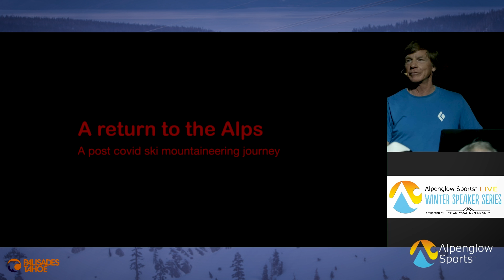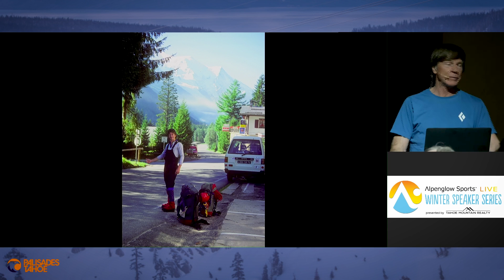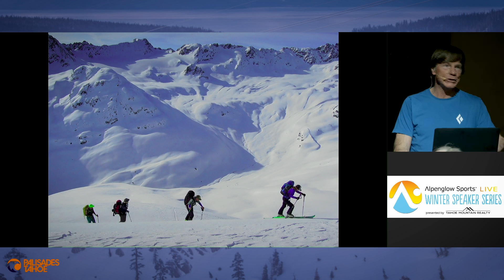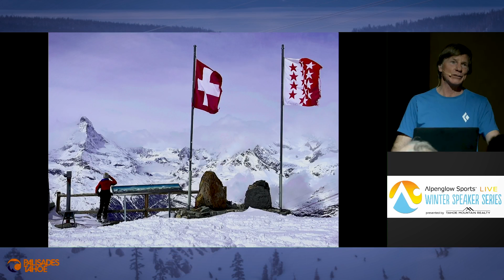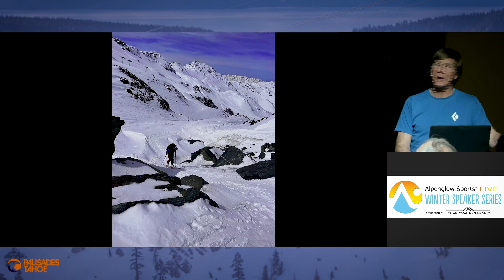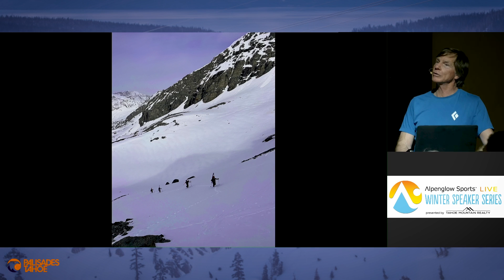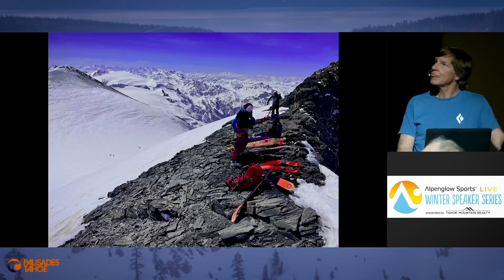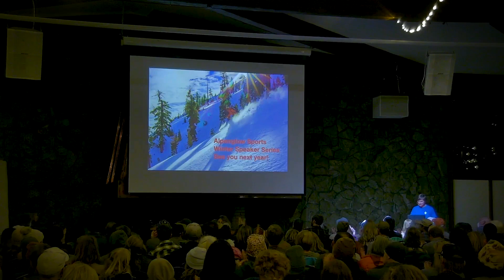How to plan a hut to hut ski trip with Dave Nettle - Alpenglow Sports Winter Speaker Series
In 2022, after two years of pandemic uncertainty, severe economic hardship, and international travel restrictions, the high mountain huts and ski resorts throughout Europe began to open again. Ski mountaineers were enthusiastically welcomed back to enjoy the spectacular alpine scenery, challenging ski terrain, excellent cuisine, and the traditional warm and friendly hospitality of the mountain regions. For Winter Speaker Series founder Dave Nettle, it was definitely time for a return to the Alps.

Join Dave Nettle for his inspiring and humorous A “Post Covid” Ski Mountaineering Journey, a trip through five countries with an entertaining and motivated cast of friends during the spring of 2022. The presentation highlights their week-long hut-to-hut ski tour on the French Vanoise Haute Route. This hut trip, which lies mostly within the Vanoise National Park, traverses some of the most remote and dramatic high alpine glacial terrain in the Alps, despite the fact it borders one of the largest, interconnected ski resort complexes in Europe.

Europe, like Tahoe, had a winter season with a minimal Spring snowpack and long gaps in between mostly warm, rainy storms. As Dave’s ski mountaineering journey and narrative unfolds it’s clear that having solid friends, being flexible, adjusting plans quickly, having a positive attitude, and just being plain old lucky is a life strategy he embraces that keeps his travels, friendships, and adventures fun and successful.

Dinner will be available from our friends at MOGROG Rotisserie. 15% of all food sales will go to benefit the nonprofit beneficiary of the evening.

The beneficiary of our final Winter Speaker Series show with Dave Nettle is Gateway Mountain Center.

As an innovator in youth development, Gateway Mountain Center’s mission is to positively transform the lives of youth. By connecting to self, nature, and community, youth of all backgrounds learn, heal and thrive. Through high-impact nature-based learning, wellness adventures, and innovative, non-traditional therapeutic approaches to mental health and wellness, Gateway Mountain Center has served over 25,000 youth of all backgrounds.